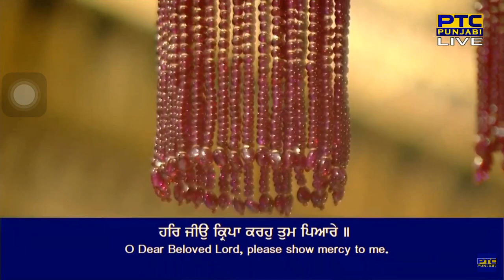Har Jio Kirpa Karo Tum Pyare | Bhai Gurpreet Singh Ji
Raag Sorath - Guru Amar Daas Ji - Sri Guru Granth Sahib Ji - Ang 603
soraTh mahalaa teejaa ||

bin satigur seve bahutaa dhukh laagaa jug chaare bharamaiee ||
ham dheen tum jug jug dhaate sabadhe dheh bujhaiee ||1||
har jio kirapa karho tum pyare ||
satigur dhaataa mel milaavahu har naam dhevahu aadhaare || rahaau ||
manasaa maar dhubidhaa sahaj samaanee paiaa naam apaaraa ||
har ras chaakh man niramal hoaa kilabikh kaaTanahaaraa ||2||
sabadh marahu fir jeevahu sadh hee taa fir maran na hoiee ||
a(n)mrit naam sadhaa man meeThaa sabadhe paavai koiee ||3||
dhaatai dhaat rakhee hath apanai jis bhaavai tis dheiee ||
naanak naam rate sukh paiaa dharageh jaapeh seiee ||4||11||

By Bhai Gurpreet Singh Ji